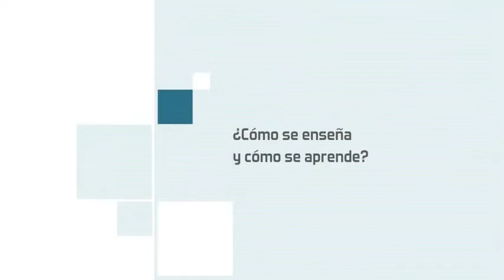Análisis Fiscal Integral | Contribuciones Federales | Análisis Fiscal Integral Compacto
Análisis Fiscal Integral. Este curso te permitirá comprender acerca de materia fiscal y legislación actual de los principales impuestos federales y Aplicar metodología de cálculo y aplicación para sus circunstancias específicas y de cómo se manejan los impuestos para lograr una visión panorámica de las contribuciones que se realizan en mayor parte de los pequeños y medianos empresarios para eso funciona el curso de Análisis Fiscal Integral.

CONTACTO
Póngase en contacto con nosotros para mayor información o cotización de alguno de nuestros cursos. Llene nuestra forma y en breve uno de nuestros asesores se COMUNICARÁ CON USTED. Dirección: Paseo de la Reforma
No 403 Int 206
Col. Cuauhtémoc C.P. 06500

Análisis Fiscal Integral